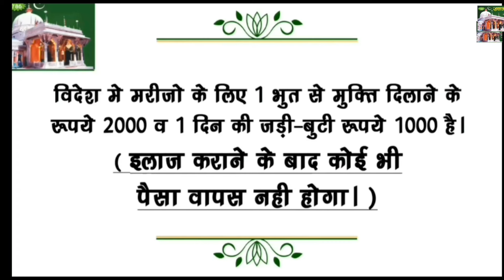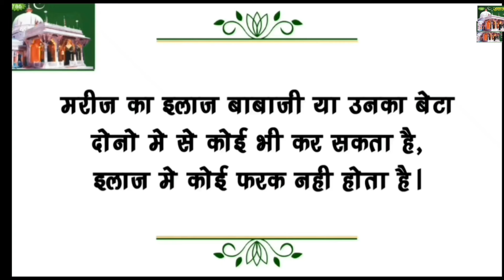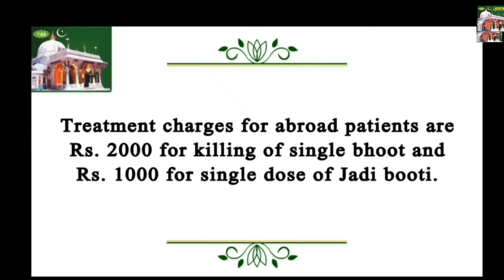DELHI Branch |Baba Ji Bhoot APRIL 2024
bhoot wala
horror stories
scary stories
ayatul kursi
surah mulk
bhoot wala video
bayan
bhoot dikhao
bhoot sound
daravana bhoot
bhoot dikhaiye
ajmer ajmer sharif
bhoot aaja
bhoot tik tok
bhoot voice
bhoot baba
ajmer sharif
jinnat
ajmer sharif dargah
mushaira
ayatul kursi
azan
dargah
kaliyar sharif
bhootiya horror story
2024 bhoot
real bhoot
bhoot ghost